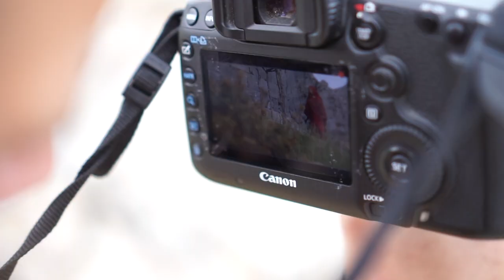Kristina Boban - The making of 'Molim se' ('I Will Pray')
"The making of" music video spot for Kristina Boban's song 'Molim se' (english version - 'I will pray').

Sound Mix/master/production - Dado Marusic, studio DEVA, Split
Piano - prof. Ivan Bozicevic
Guitars - Dado Marusic

Camera: Spale Gomez
Original music video Director: Roko Birimisa
Dancing actors: Sonja Bonačić i Jan Hajsok

Location - church St. Frane near St. Rok, river Zrmanja canyon